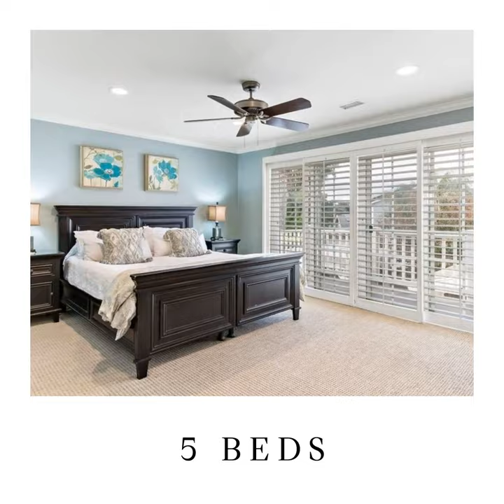221 Stanford Lane, Seal Beach, CA 90740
Beautiful 5 bedroom (one downstairs) plus large upstairs bonus room, 3 bath home featuring 3322 square feet of living space situated on an interior lot within one of Seal Beach's most coveted neighborhoods.  Welcome home to College Park West featuring a wonderful neighborhood park, community gardens, baseball diamond, basketball courts, volleyball, tot lot, tons of grassy play areas, and a neighborhood filled with happy homeowners. You will be "wowed" by the curb appeal of this beautiful home the moment you arrive. Exceptionally maintained and lovingly owned, this turnkey and move-in ready home is ready to greet it's new owners. Approx 3320 square feet of thoughtfully designed living space with an emphasis of easy indoor/outdoor living. Experience the natural flow of the floor plan featuring a formal living room, dining room, huge family room with stand behind bar, and downstairs bedroom (currently being used as an office). The updated sunny kitchen has a nice center island, stainless Kitchenaid appliances, lovely bay window, pantry, and plenty of storage & prep space. Two staircases provide upstairs access from both wings of the home. Hardwood floors, newer dual HVAC, recessed LED lighting, and plantation shutters throughout.  En suite primary bedroom with romantic balcony providing wonderful outdoor views. Three more spacious bedrooms upstairs PLUS a bonus room/game room and separate, convenient upstairs laundry room. Fabulous entertainers backyard featuring lovely landscape and hardscape, multiple seating areas, firepit, outdoor kitchen, pergola covered alfresco dining area, and serene water feature. Enjoy all Seal Beach has to offer with a short bike ride to Old Town, Main Street, and the beach on the nearby bike trail. Pride of ownership neighborhood and award winning Los Alamitos School District.